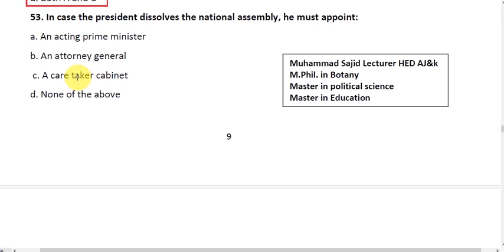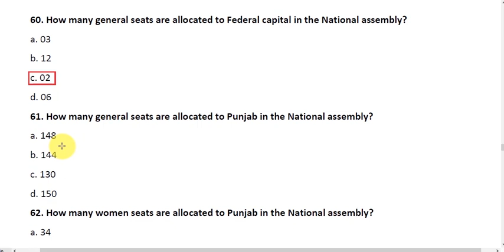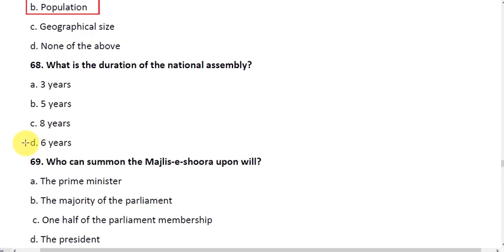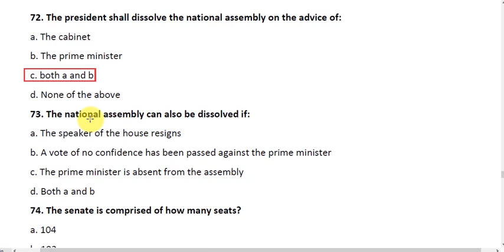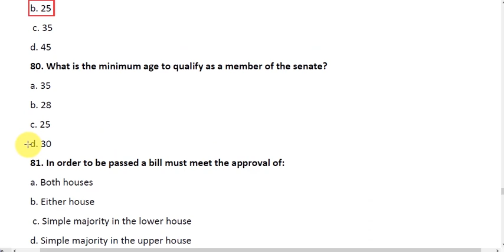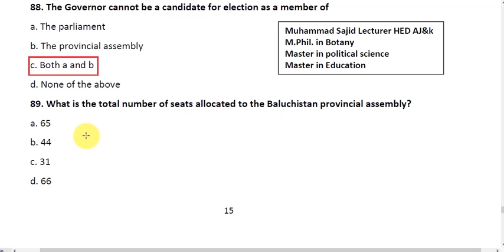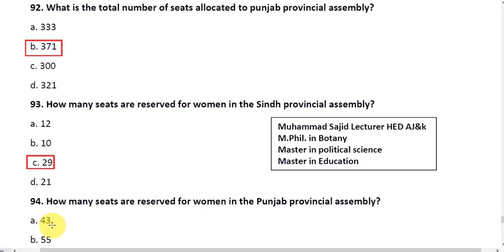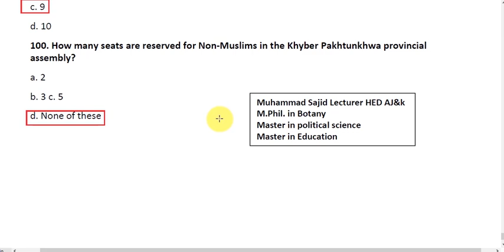Lecturer Political science solved paper | AJKPSC | 2017 | Part#02 | paper date 17-05-2017